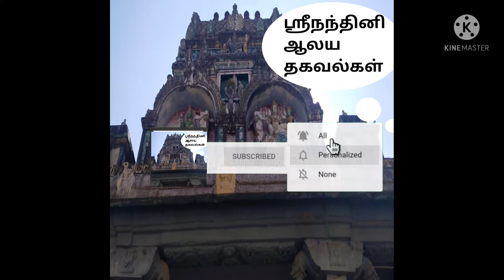மண்டைக்காடு பகவதி அம்மன் கோவில் மாசிக்கொடை விழா/பெண்களின் சபரிமலைmandaikadu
மண்டைக்காடு அம்மன் கோவில் கதை/mandaikadu amman templestory

Mandaikadu   bagavathi  amman temple story

சிவாலய "ஒட்டம் உருவான கதை
மேலாங்கோடு சிவன் கோவில் கதை
அருள்மிகு ஶ்ரீமகாதேவர் திருக்கோவில்/திருவிடைக்கோடு/சிவாலய ஒட்டத்தின்9வதுசிவாலயம்

கலியுகவரத பெருமாள் சாஸ்தா கோவில் கதை

ஶ்ரீகலியுக வரத சாஸ்தா கோவில் சிறப்பு பூஜை

வடிவீஸ்வரம் அழகம்மன் சுந்தரேஸ்வரர் கோவில் மாசி தேரோட்டவிழா

திருச்செந்தூர் மாசி திருவிழா பக்தர்களின் நடைபயணம்

அருள்மிகு உலகநாயகி உடனுறை சமேத இராகவேஸ்வரர் திருக்கோவில்/தெரிசனங்கோப்பு